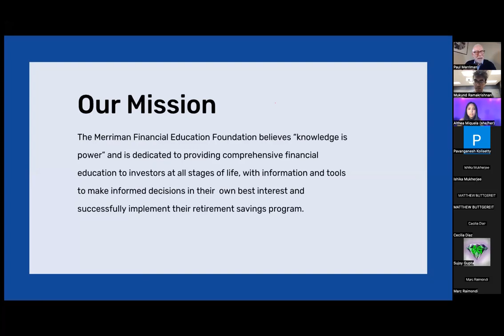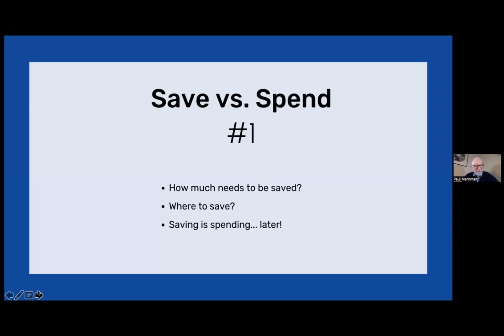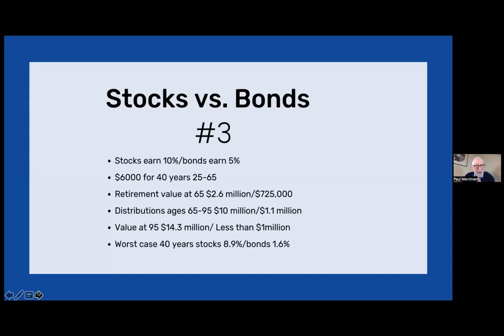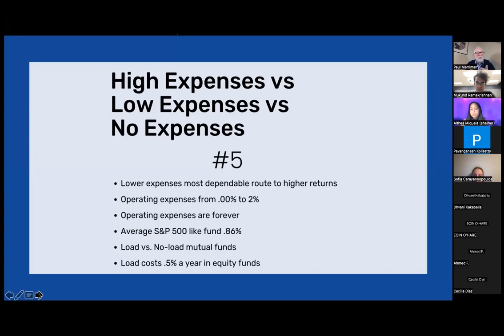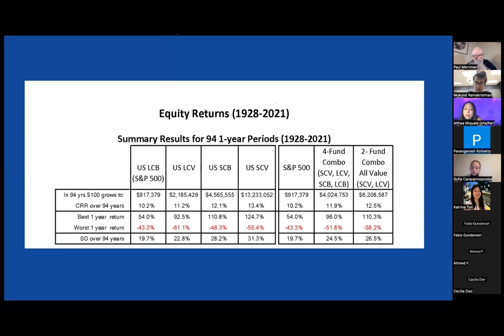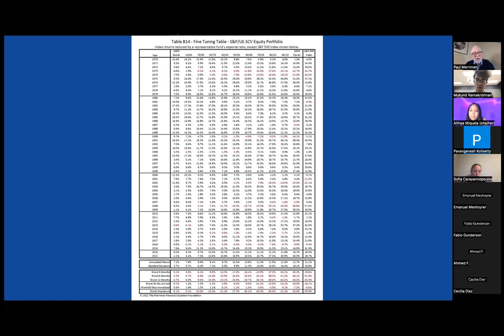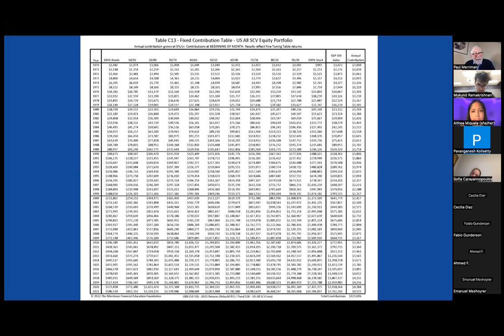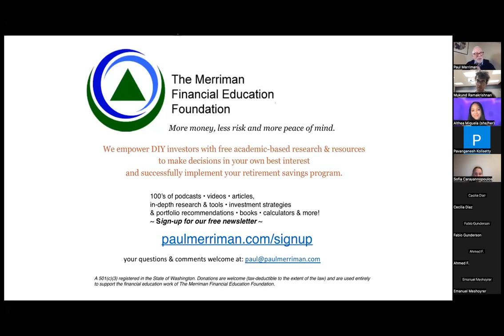Sound Investing 101: how to wisely invest with confidence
Thinking about investing but feel overwhelmed and confused? Getting started investing and want to know exactly what to do and why? This is the one video to watch! In this keynote presentation to Rutgers University engineering students, Paul gives a comprehensive view of why and how to invest wisely for a lifetime of “more money with less risk and more peace of mind.”

To hear Paul’s answers to subsequent questions by Rutgers engineering students, listen to this podcast

2-Funds for Life: a quest for simple and effective investing strategies